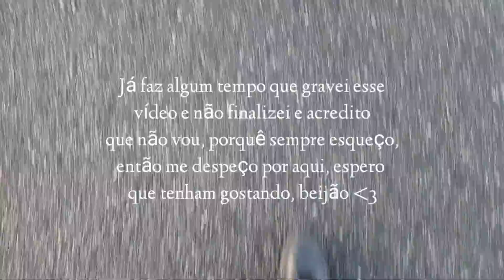Primeira semana de aulas no SENAI, minha rotina, privação de sono, correria | Vlog 06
Nesse vlog mostro uma pequena parcela desses primeiros dias no SENAI, meu final de semana e todo caos que engloba isso, apesar de ser cansativo, estou amando essa experiência nova e espero que vocês também gostem. 🤞💕